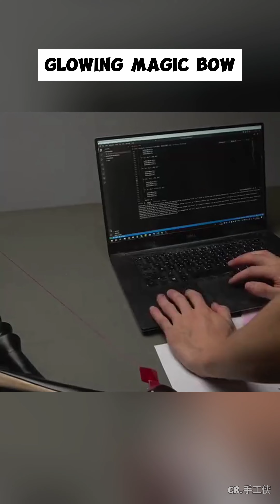Glowing Magic Bow | Genshin Impact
Greetings! Here, you'll find top-quality fan-made Genshin Impact content worldwide.
If you do NOT want me to share your creation here, please contact me for immediate content removal.Please like and follow the Lord of Hammerings, wish you luck both in and outside of Teyvat!